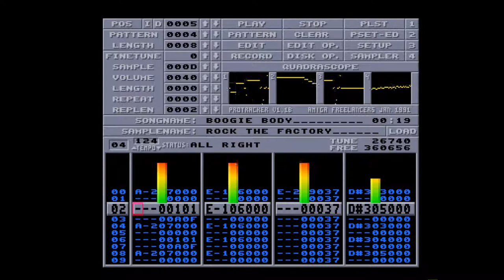Amiga 500 - Boogie Body Soundchip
Boogie Body
Composed by Rock The Factory